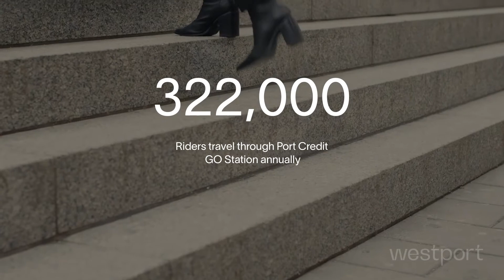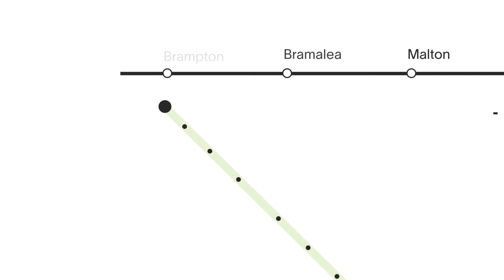Westport VIP Sale Coming July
Westport Waterfront Mississauga Luxury Condos
Transit Options
25 steps to Port Credit GO and Mobility Hub, as well as future Hurontario LRT station
20 minutes to Downtown Toronto
27 minutes to Union Station via Go Train
Immediate access to Lakeshore Rd E and Hurontario
2-minute drive to the QEW
7 different local bus route options that stop within 1 minute walk of Westport